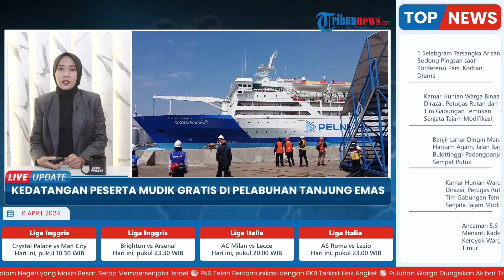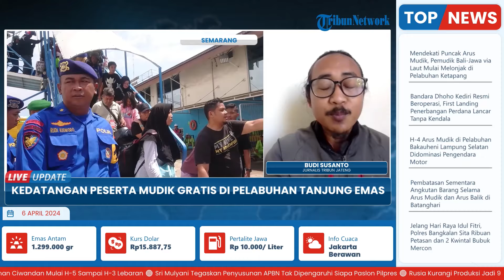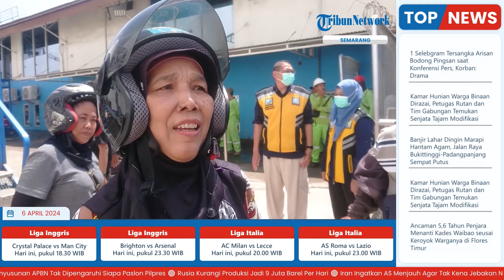Kapal Motor Dobosolo Angkut Ribuan Pemudik Jakarta-Semarang Tiba di Pelabuhan Tanjung Emas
Laporan wartwan Tribun Jateng - Budi Susanto

TRIBUN-VIDEO.COM- Kapal Motor (KM) Dobosolo bernomor lambung IMO 9032147 berlabuh di Pelabuhan Tanjung Emas Kota Semarang.

Kapal tersebut membawa ribuan pemudik dari Jakarta dalam program mudik gratis sepeda motor naik kapal laut 2024.

KM Dobosolo bersandar di pelabuhan Kota Semarang sekitar pukul 10.00 WIB.

Di tengah teriknya cuaca di Kota Semarang, beberapa pemudi yang turun dari kapal nampak ceria.

Senyum lebar juga tepahat pada wajah para pemudik yang mengikuti program mudik gratis tersebut.

Beberapa pemudik bahkan menuturkan sangat terbantu dengan progam tersebut.

Fasilitas yang mereka dapat saat menempuh perjalanan laut selama 12 jam lebih juga lengkap. (*)